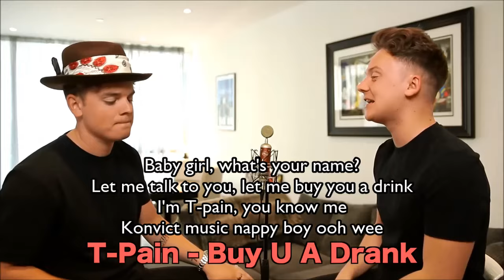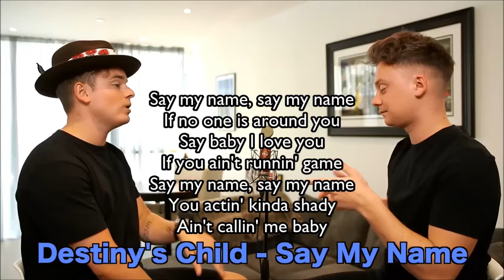LYRICS! (SING OFF) Drake - God's Plan vs Conor's Younger Brother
Lyrics (SING OFF) Conor Maynard Drake - God's Plan vs  Conor's Younger Brother

Dont forget to smile today :)

(This is not my song or the picture,